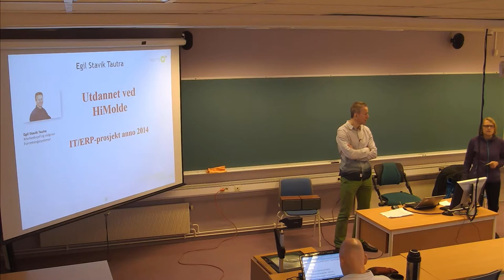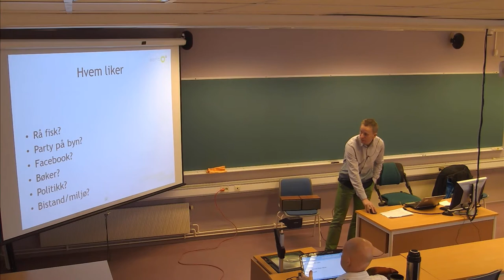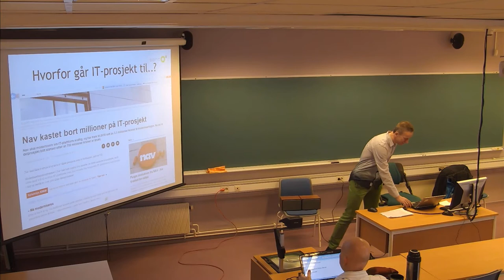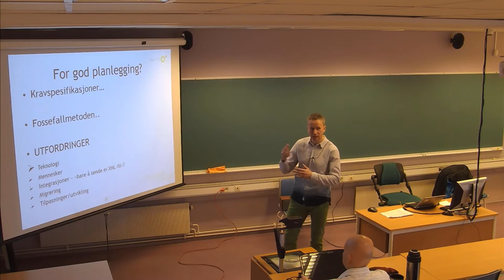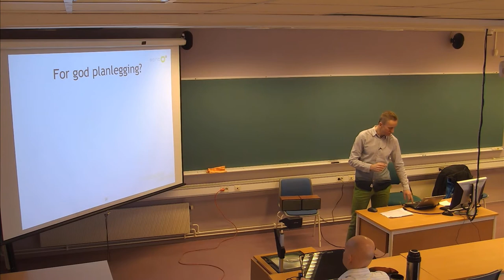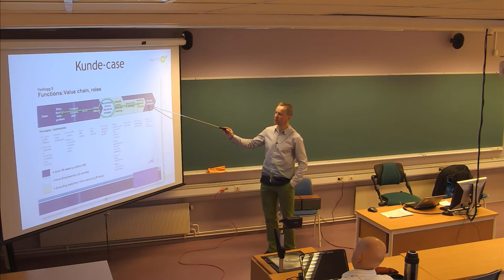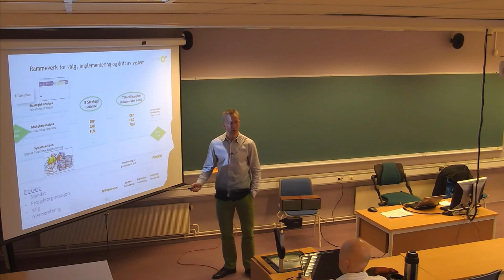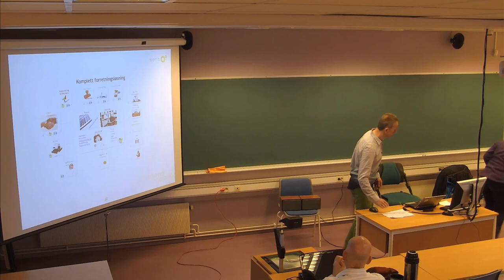116 Forelesning IBE120 (19. mars 2014)